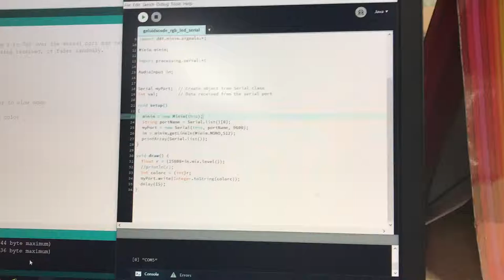CREATIVE PROGRAMMING 2017 BY DANIQUE STAPPERS / TUe / Challenge 2: interactive jukebox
This is my challenge for Creative Programming at the TU/e.
For this video you need to download the minim library, otherwise it wouldn’t work.